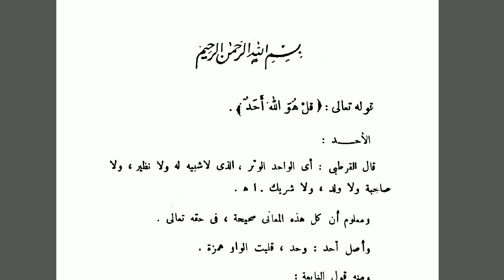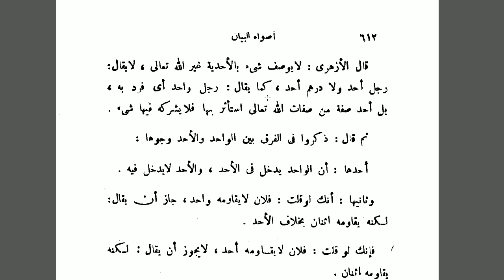Gramer Analizleri | 14 (Tefsir İncelemek)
-- Okunan kitap :  Edvaul Beyan Fi İdahil Kurani Bil Kuran
Kitabın yazarı :  Muhammed Emin Bin Muhammed El Muhtar El Cekni Eş Şankiti